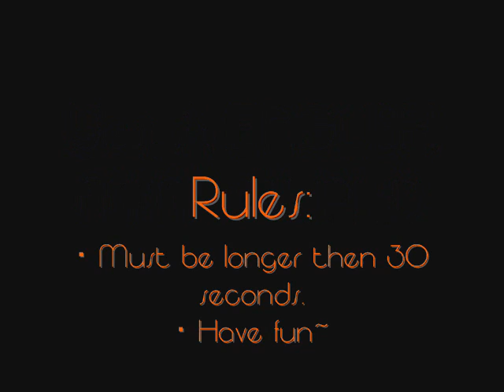English MMD Cup 1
NO DEADLINE.
Rules:
･ Must be longer then 30 seconds.
･ Have fun~
The Video Can Have/Be:
･ Have Effects.
･ Can Be Simple.

WHEN DONE

･ Chatango: Riinnyy (mostly on there)
･ Skype: rinnie. (with the period)
Or/And:
･ Put your submission as a video response.
･ Post a comment up with your video's link.

CREDITS:
･ Models By Ginjishi.
･ Music By BETTI, The song is the offvocal version to "Happy Synthesizer" sung by Megurine Luka & Gumi.
･ The song in the MMD sample is called "*Hello, Planet." by ささくれＰ, sung by Hatsune Miku.